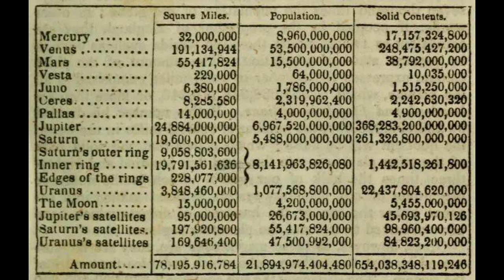Thomas Dick's Extraterrestrial Enigma: Deciphering the Mystery from Space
Thomas Dick, the scientist who calculated that 22 billion aliens live in the Solar System!
In 1837, the Scottish scientist Thomas Dick had a great idea: to build "a huge triangle or ellipse several kilometers long in Siberia or any other place".
He calculated that since there are about 22 billion aliens living in our solar system, 4.2 billion of which are on the Moon, even if they don't have the telescope technology to spy the triangular structure, surely some would have eyes powerful enough to to be able to see it without any help.
Perhaps realizing how crazy the idea was, Dick added:
"In all the ages of the world far more foolish and pretentious plans have been conceived and carried out than those which I propose."
However, how did Dick arrive at these numbers? At that time, there was an average of 280 people per square kilometer in England. And because every surface in our universe was thought to have life, the alien population density must have been about the same.
So from comets and asteroids to Saturn's rings, if you knew how big a surface was, you could guess how many creatures lived there. Thus, Jupiter would be the most populated object in the Solar System, with seven billion beings. The least populated would be Vesta, the second largest asteroid in the asteroid belt, with only 64 million beings.
And although he was a rigorous scholar, Dick was also a very religious man, one of the last of the so-called "natural theologians" looking for signs of God's influence on nature, that is, without recourse to any supernatural revelation.
To this astronomer, it simply did not make sense that God would have created the cosmos only to leave it unoccupied. There had to be creatures able to enjoy its beauty, because God wants all his work to be appreciated.
"This is a conclusion which is not only probable, but absolutely true, for the contrary opinion would deprive the Deity of the most distinctive attribute of his nature, practically denying him the perfection of infinite wisdom and intelligence."
One might think that living on other worlds is difficult, but Dick assures us that they are organized just like Earth, with mountains, valleys and all the other landforms. The moon, in particular, has "an immense variety of ups and downs."
Also, although we cannot directly observe such features on Jupiter, Saturn, or Uranus (given their distance), when light hits them, it reveals "the spots and differences of shade and color that are sometimes distinguishable in the disks sale", emphasizing the uneven surfaces below. We know today, of course, that all of these are, in fact, gas giants.
God endowed other planetary bodies with atmospheres, "but we have no reason to conclude that they are exactly similar to ours." Mars' atmosphere, for example, "is denser than ours, which gives the planet that beautiful red hue" (it's actually less dense).